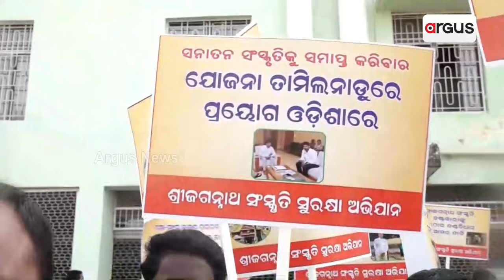କାମିଆ ଜାନି ପ୍ରସଙ୍ଗରେ ଜିଲ୍ଲାପାଳଙ୍କୁ ଦାବିପତ୍ର ପ୍ରଦାନ || Kamiya Jani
ଶ୍ରୀ ଜଗନ୍ନାଥ ସଂସ୍କୃତି ସୁରକ୍ଷା ଅଭିଯାନ ପକ୍ଷରୁ, ୟୁଟୁବର୍ କାମିଆ ଜାନି ଶ୍ରୀମନ୍ଦିରରେ ପ୍ରବେଶ ସହ ମହାପ୍ରସାଦ ସେବନ କରିବା ଘଟଣା ନେଇ ଯାଜପୁର ଜିଲ୍ଲାପାଳଙ୍କୁ ଦାବିପତ୍ର ପ୍ରଦାନ ।